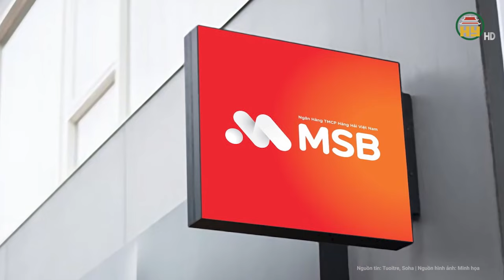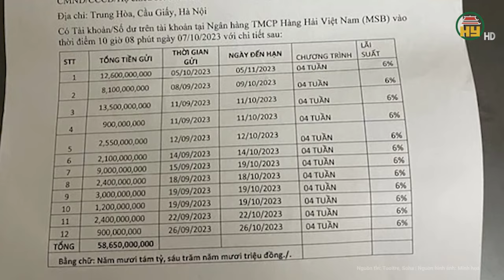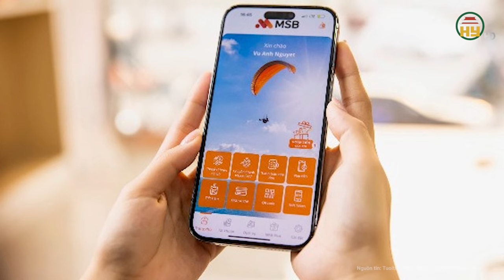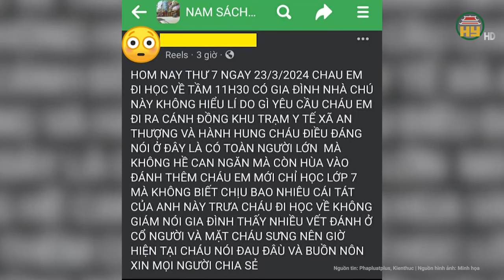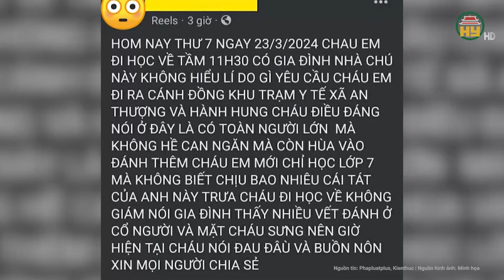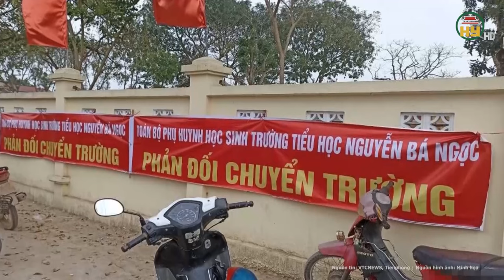Vụ khách hàng mất hơn 58 tỉ đồng tại MSB: Thanh tra NHNN ra yêu cầu khẩn cấp?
Tin tức 24h mới nhất | Vụ khách hàng mất hơn 58 tỉ đồng tại MSB: Thanh tra NHNN ra yêu cầu khẩn cấp?
Lãnh đạo Cơ quan thanh tra giám sát Ngân hàng Nhà nước cho biết sẽ kiểm tra vụ khách hàng mất hơn 58 tỉ đồng tại Ngân hàng MSB. Theo vị này, trường hợp MSB chưa có báo cáo bằng văn bản thì Ngân hàng Nhà nước sẽ yêu cầu báo cáo về vụ việc này.
Địa chỉ: 164 Nguyễn Văn Linh, thành phố Hưng Yên, tỉnh Hưng Yên
Tiktok: Truyền hình Hưng Yên
Facebook: Đài Phát thanh và Truyền hình Hưng Yên
Zalo: Đài PTTH Hưng Yên